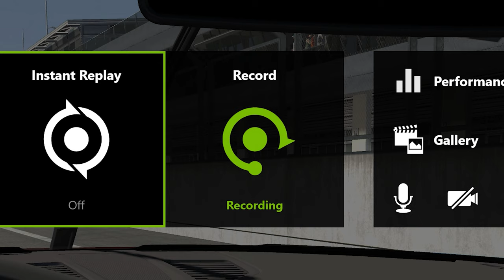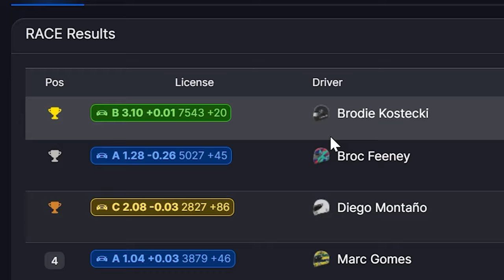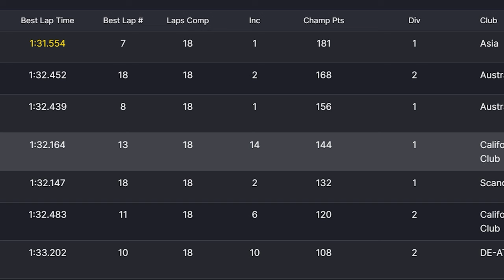This wasn't even fair... (iRacing Porsche Cup at Red Bull Ring)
If I wasn't so slow I could go pro too tbh! 🗣️🗣️

00:00 Intro
00:35 Race 1
20:10 Results 1
20:30 Race 2
21:32 BUCKETS
22:01 Race 2 (Continued)
33:14 Results 2